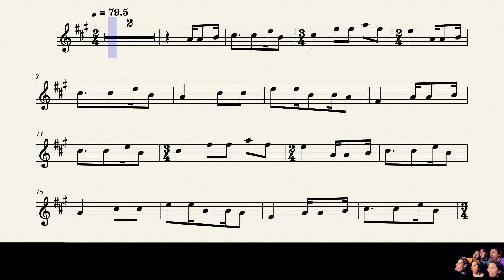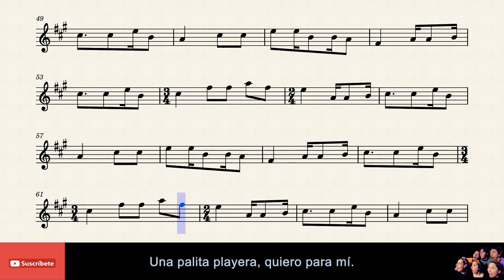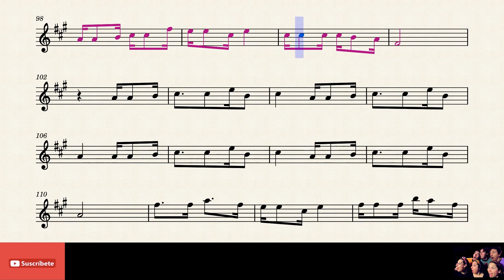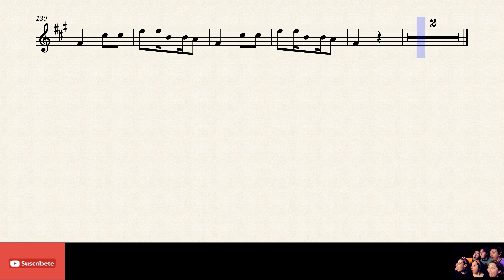🎈 QUIERO PARA MI - Canticuénticos - Alto Sax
Titulo: Quiero para mí
Autor: Canticuénticos
Pais: Argentina.
Año: 2013.

Pista de base:     ProfE_110 Olmos         y   DeeT Sax